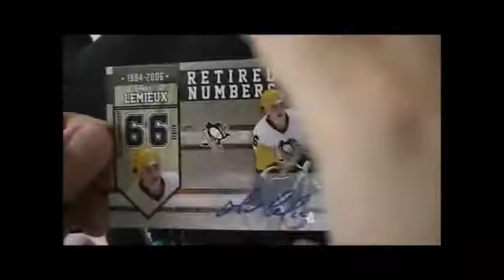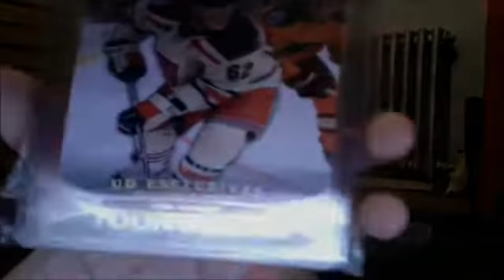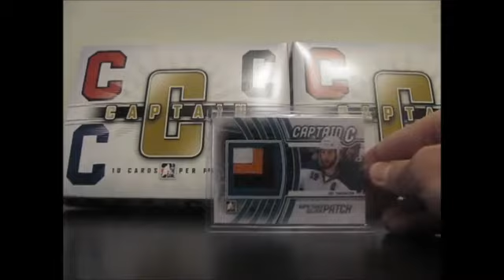Ep.6 YOUTUBERS OF THE WEEK! EASTER!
Congratz to all! Isaiah 53:5 HE paid it all!